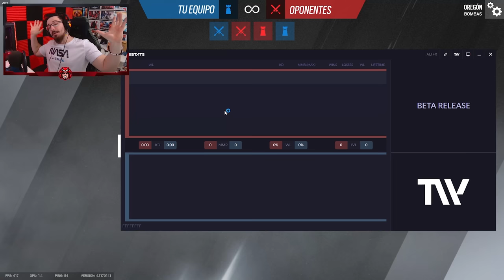ESTE TÍO es ESCORIA #20 | Road to Diamond | Caramelo Rainbow Six Siege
✅ ESTE TÍO es ESCORIA en este Gameplay de Rainbow Six Siege español en Vector Glare.